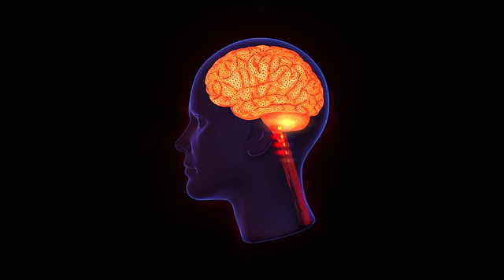THIS IS A BRAIN.....